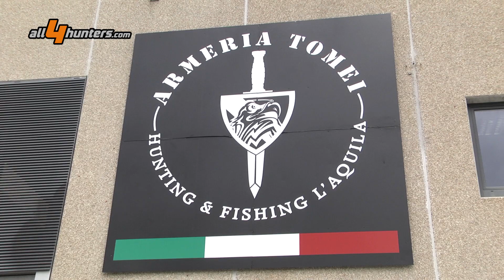Crispi Highland Mid scarpone da caccia per i terreni più impervi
All’Orange Point Crispi dell’armeria Tomei a l’Aquila ci viene presentato Highland Mid per la caccia negli ambienti più impervi.

Il modello Highland Mid è uno scarpone caratterizzato da ghetta protettiva termosaldata con doppia fodera impermeabile e tomaia in pelle idrorepellente e Cordura per un comfort superiore. Il sistema di chiusura “Fast Lock” permette un’allacciatura precisa e veloce anche indossando dei guanti.

L’intersuola ammortizzante in microporo, garantisce un maggiore assorbimento degli urti mentre il battistrada CLAW assicura stabilità, aderenza e resistenza all’abrasione. Rovi e vegetazione fitta del sottobosco non sono un ostacolo come non rappresentano un problema le rocce per questo scarpone dagli alti standard di resistenza.